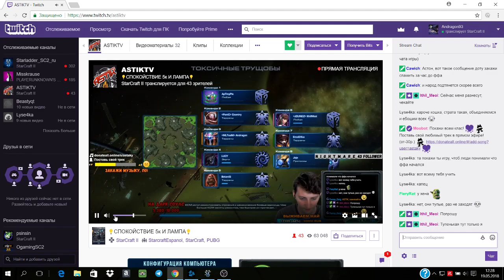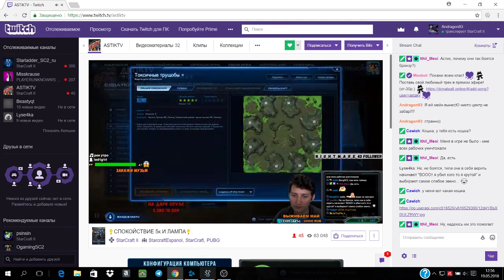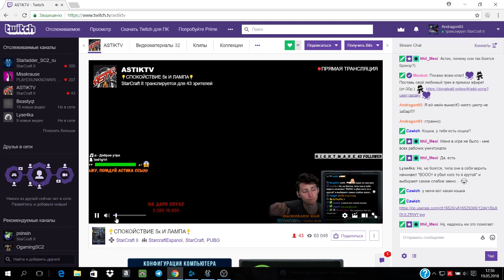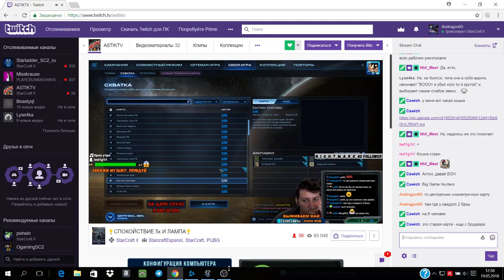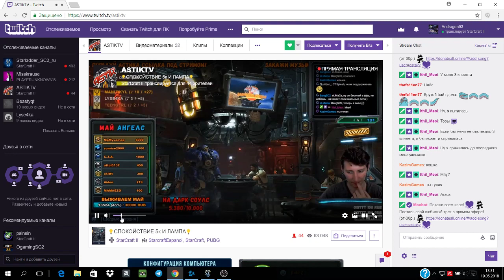StarCraft2: Legacy of the Void - Интересное ФФА у Астика с МЛами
Серия игр каждый сам за себя с "Царём горы" и % возврата ресурсов (bounty).  Также запись стрима Астика в перерывах)

Игры со зрителями пока что вскоре после 12 00